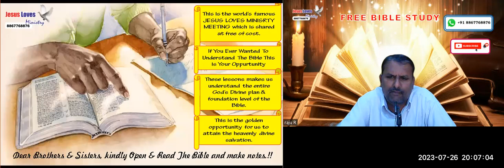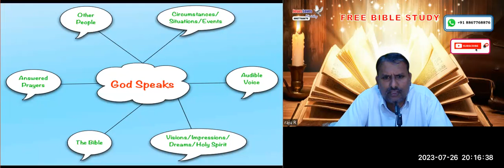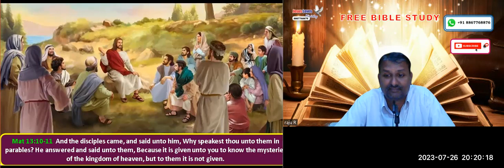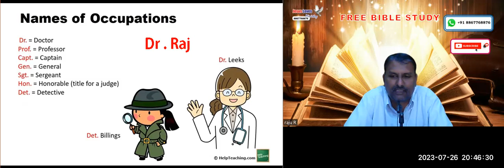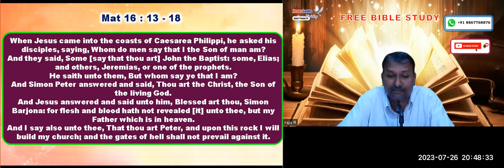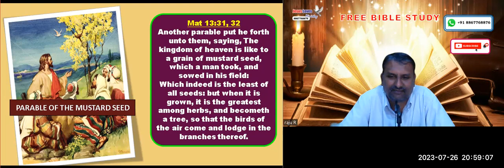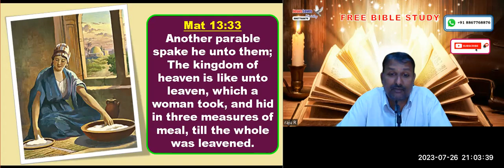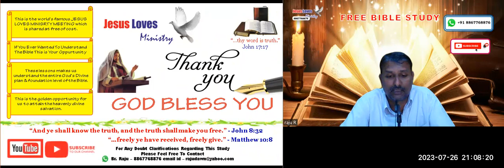Most Holy Faith - Free English Nepali Bible Study - Br Raju - 8867768876- Jesus Loves Ministry